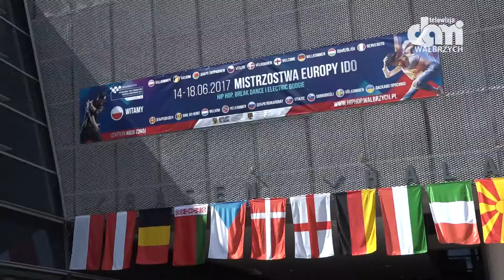Zwyciężył taniec i dobra organizacja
Przez pięć dni w Aqua Zdroju trwały Mistrzostwa Europy IDO Hip Hop,  Break Dance i Electric Boogie